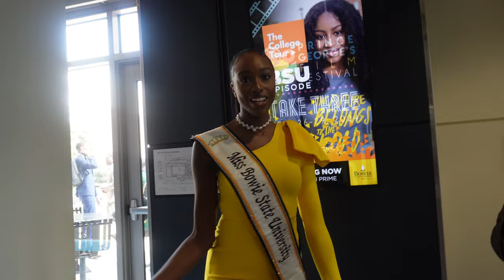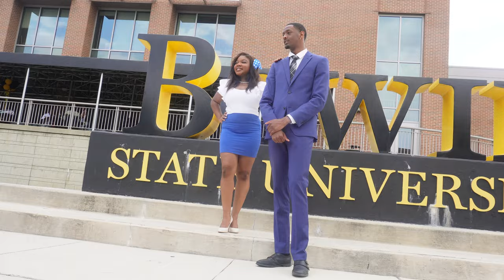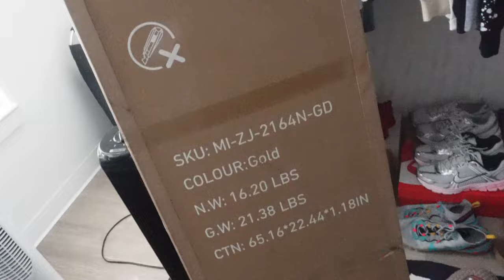FIRST DAY OF CLASSES AT BOWIE STATE!!